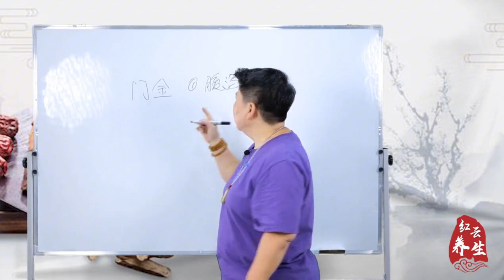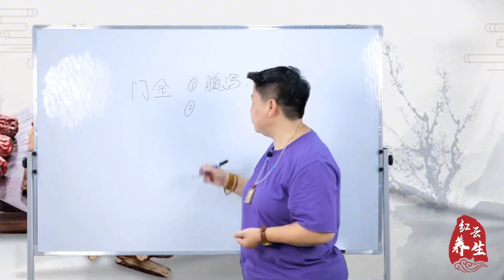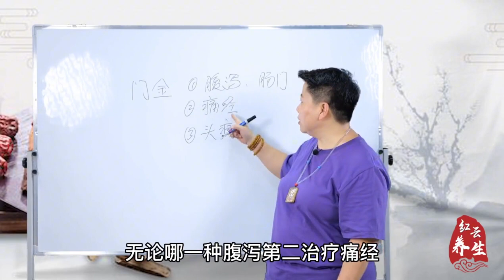腹泻,痛经,头痛一个穴位就能解决！中医针灸“门金穴”针法教学！